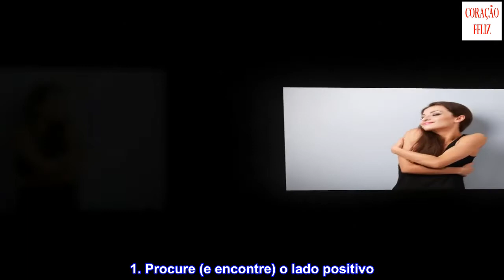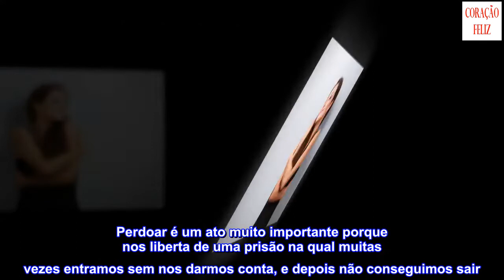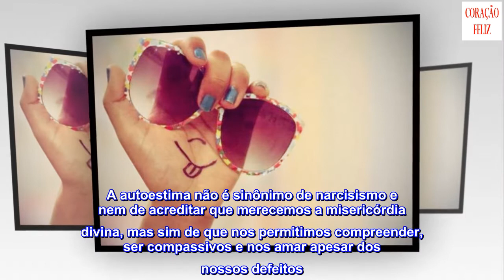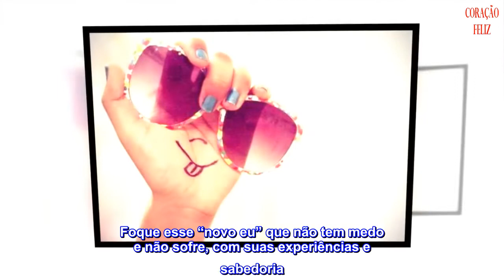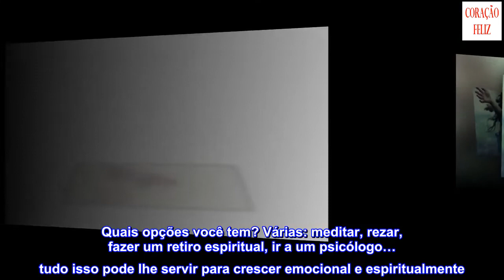Siga estes conselhos e perdoe a si mesmo pelos erros que cometeu no passado